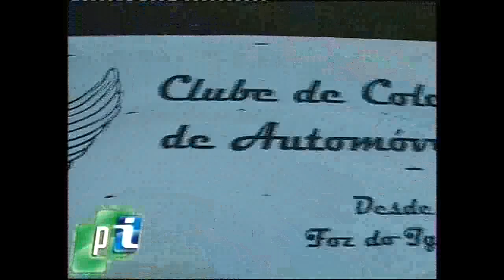Expectativa para el Encuentro de Autos en el club Gimnasia.-